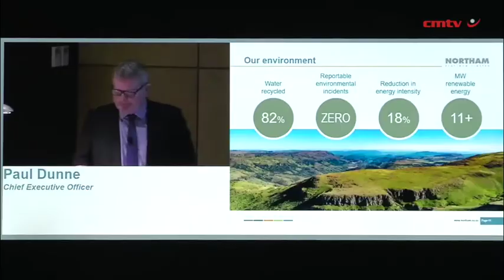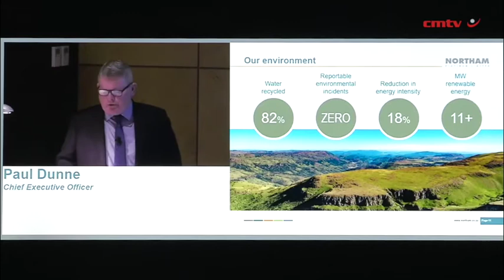Northam Platinum building 10 MW solar power plant at Zondereinde smelter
JOHANNESBURG (miningweekly.com) – Platinum group metals (PGMs) mining company Northam Platinum said on Friday that it was designing and building a 10 MW solar energy plant for the company’s smelter at its Zondereinde mine, in Limpopo province.